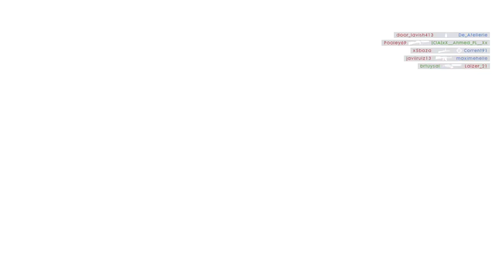Battlefield 1_ difficult push on ballroom blitz but took the Win with a 100 kills